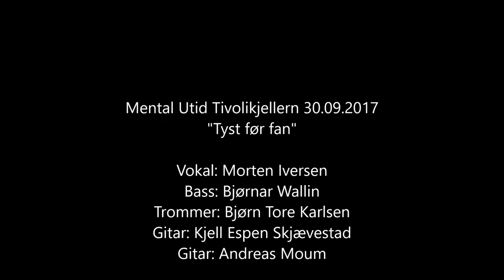tyst for fan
De fleste av bildene i denne videoen er tatt Håvard Wallin.